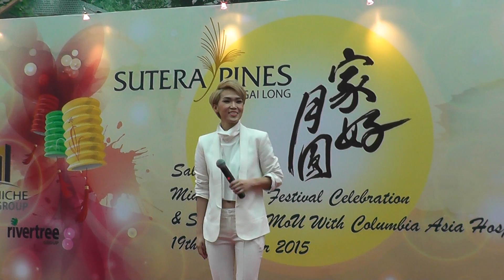Nicole 赖淞凤－《爱我的人 收》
Sutera Pines(Sg Long) Sales Launch & Mid Autumn Festival Celebration @ C180 - 19/09/2015